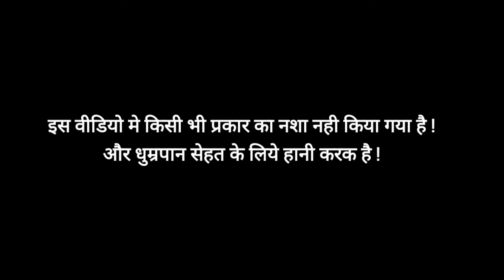Shooting Vlog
Basically this video contains how an take REVENGE for the brother.
And this video is for entertainment only and all characters are imaginary.
VLOG NO.6

DIRECTED BY :- Mayur Thakur / TARUN LIMBA
Written BY :- Mayur Thakur
Adarsh Namdev ( beast" Raper")
Editted by :- Mayur Thakur